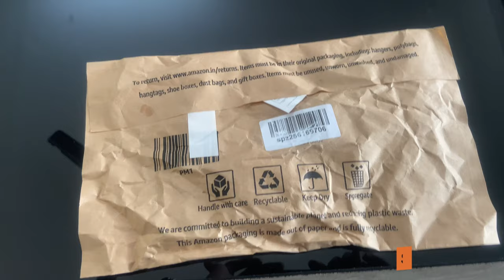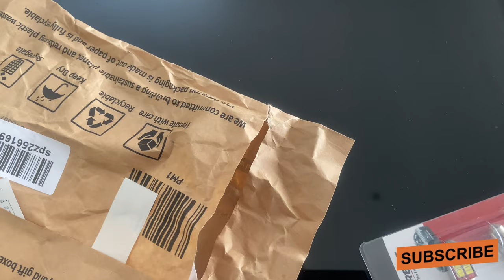How to change car cabin light | Dome light | Roof light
How to change car cabin light DIY | Dome Light | Roof Light

If you're looking for a easy way to change your car cabin light, then look no further! This guide will show you how to change your dome light, roof light, and even your turn signal light.

Changing your car's cabin light is a simple task that can help you improve your car ambient. This guide will show you how to change your light without any mess or fuss, and in just a few simple steps! So don't wait any longer - change your car's cabin light today!

Link to Buy

Instagram Username -  @vg_vishalgupta